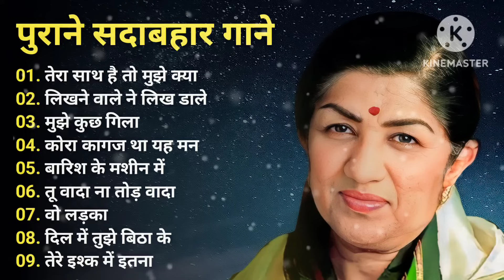Superhit Song of Lata Mangeshkar & Mohammad Rafi|| Asha Bhosle || Kishore Kumar || Old is Gold